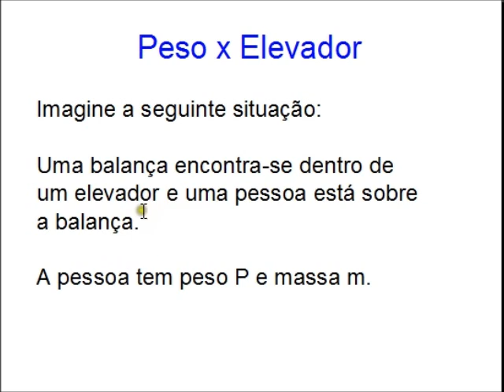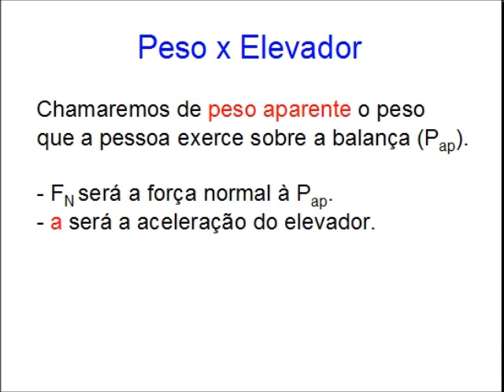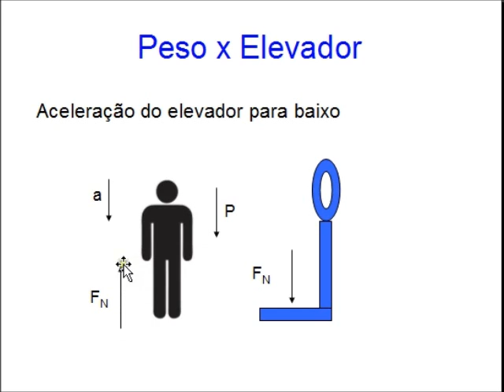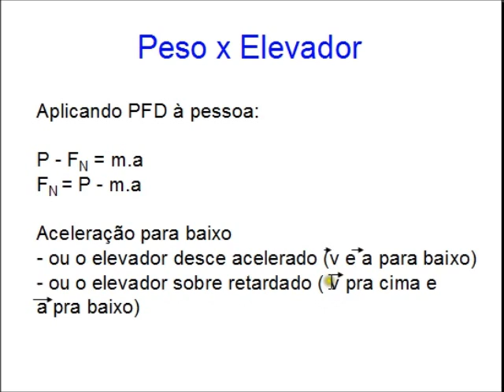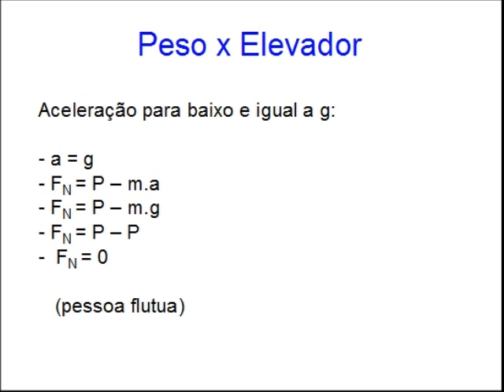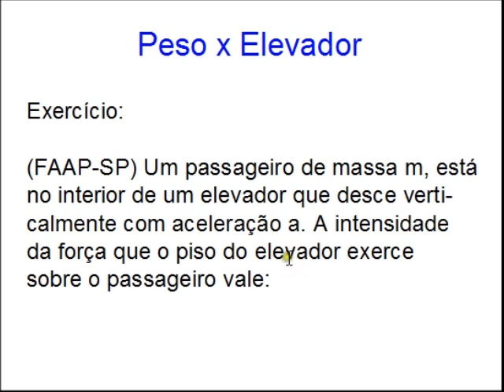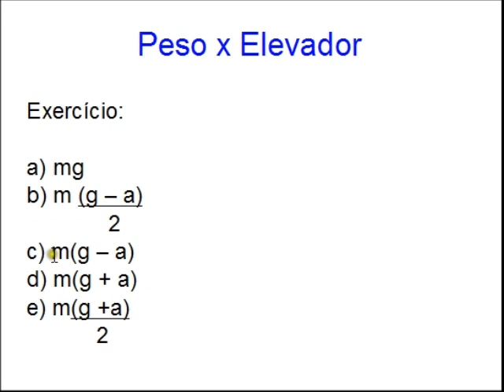Aula 46 - Peso x Elevador - Curso de Física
Nesta vídeoaula, trabalhamos com a seguinte situação: uma balança está dentro de um elevador e sobre a balança está uma pessoa.
Depois, são analisadas as forças que atuam sobre a pessoa quando o elevador sobre, desce ou está em repouso ou MRU. Por fim, resolvemos um exercício.